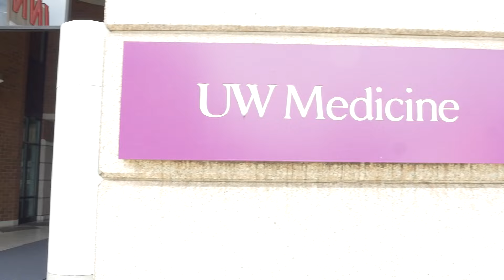Loren's Pain and Pharmacy Troubles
Thank you to Charlie at Access Medical!

We have come SO far in our journey back to normalcy. This week, many fantastic things happened, so don't miss this short video going over some of it!

Don't forget to give Loren a follow on Twitch!
Loren's Game Tags:

CLASH OF CLANS // Clan: Ace Nation ... Game Tag: iAce
CLASH ROYALE // Clan: packers ... Game Tag: iAce
CSR2 // Clan: Dark Riders ... Game Tag: Humblerrug1
PC Gaming // iAceNation

Socials:
sabia's instagram // sabia.mistral
loren's instagram // loren.schauers

Hope you're all staying safe as well and taking necessary precautions around those more susceptible to the virus.

Thank you guys for all the immense support and love! We're more appreciative than you know!

Sabia Reiche and Loren Schauers
Great Falls, Montana
59406